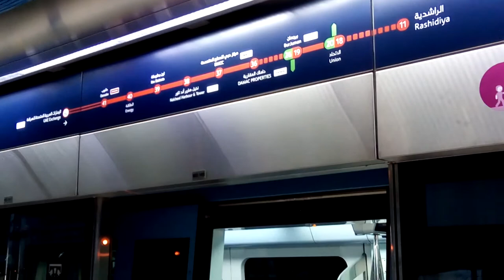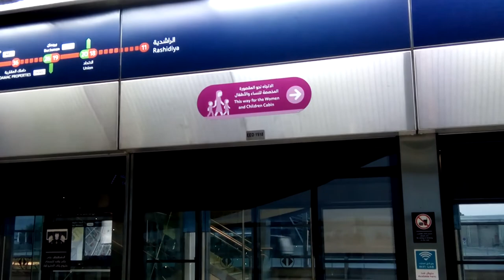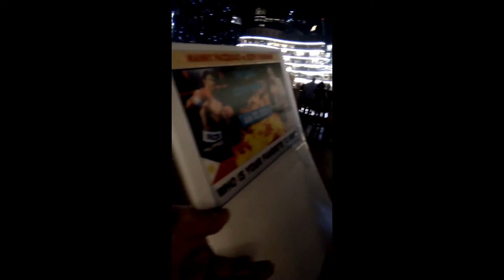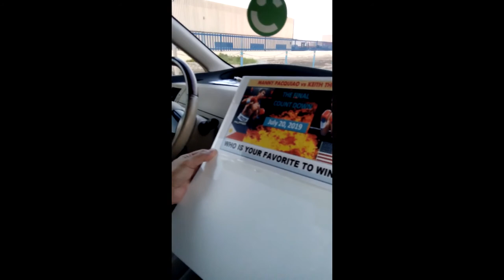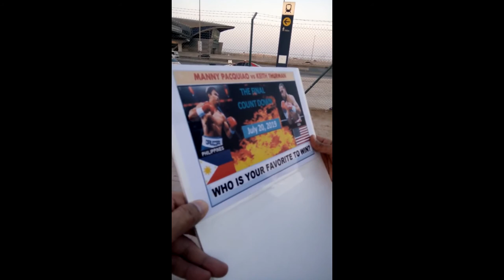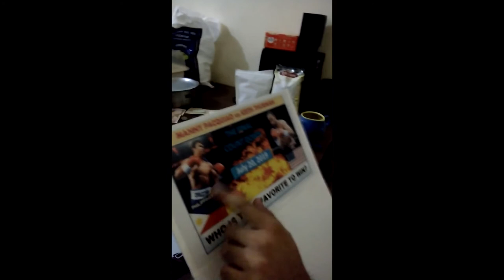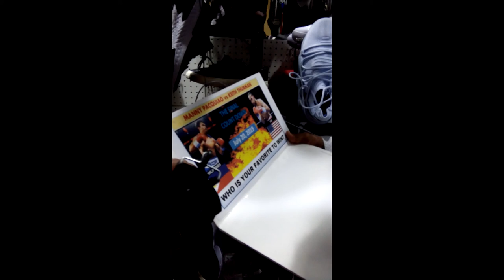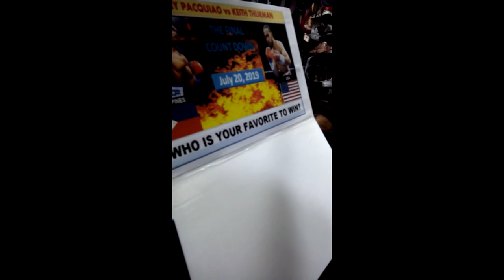Manny Pacquiao VS Keith Thurman - DUBAI'S Favorite to win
This video is the result of a quick survey interview of personal opinion "WHO IS YOUR FAVORITE TO WIN" heading to the scheduled boxing fight between Manny Pacquiao VS Keith Thurman. This video shows how Filipinos and other nationalities  how popular is Manny Pacquiao in Dubai and how they support  Manny Pacquiao. Most interviews revealed that there are other nationalities knew about Pacquiao already and they are showing a massive and full support to him. They all responded in favor of Manny Pacquiao as the most favorite than Keith Thurman.